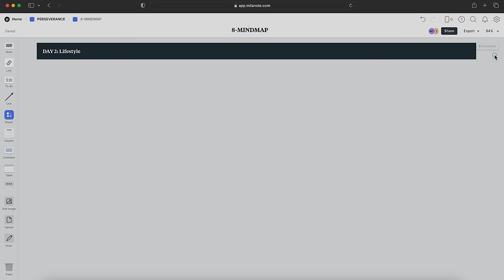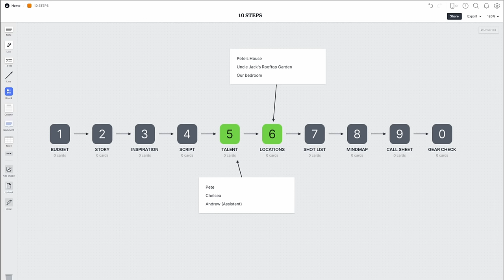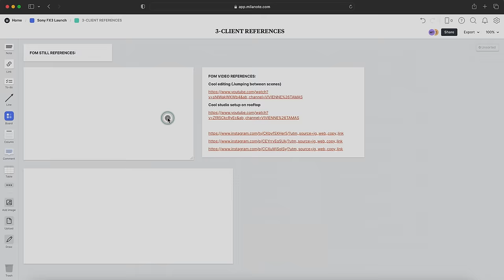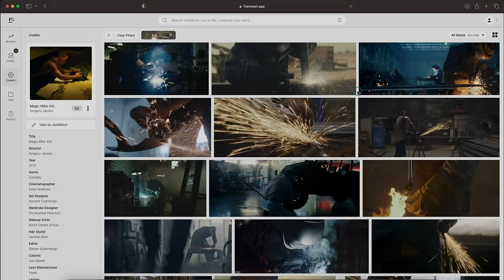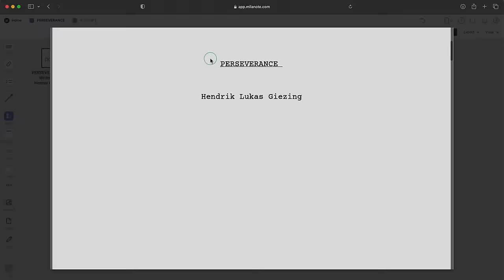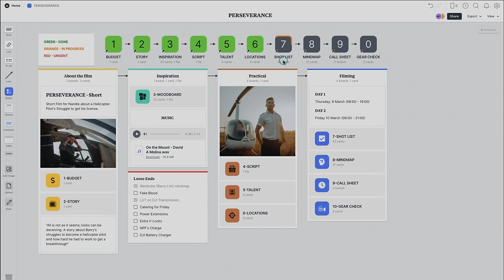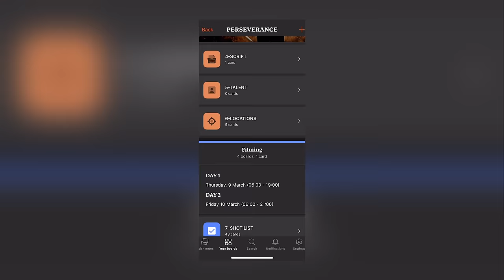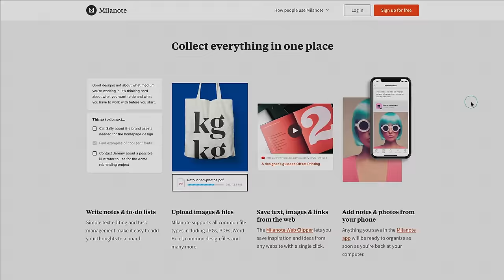How to PLAN A VIDEO by yourself (Free Template) PRE-PRODUCTION for Film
Pre-production can be pretty complicated especially if you’re the one doing everything yourself. In this video I’m going to simplify the process and give you a step by step framework you can follow for your own projects. I’m also sharing a template you can use for your own projects so feel free to copy this board link into your own home screen Instructions on how to do this is found at the top of the template.

SONY FX3
SONY A7sIII
SONY A7IV
FAVORITE ZOOM LENS
FAVORITE PRIME LENS
EXTERNAL MONITOR
CAMERA RIG
CAMERA BAG
BEST ND FILTERS

How to do Pre-production like a pro!

PRE-PRODUCTION for Film (Free Template) How to PLAN A VIDEO by yourself!